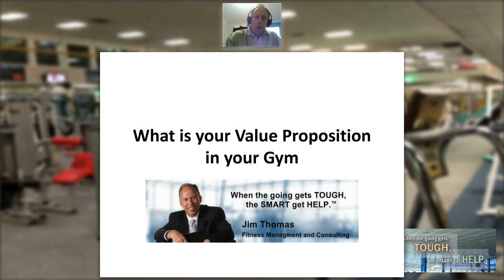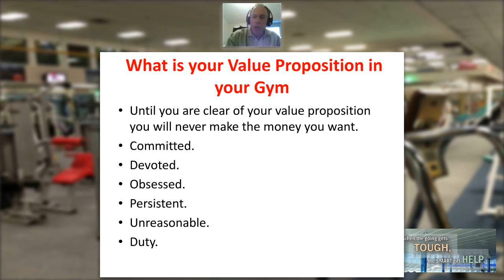What is your Value Proposition in your Gym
Jim Thomas of Fitness Management & Consulting discusses the importance of knowing your value proposition.